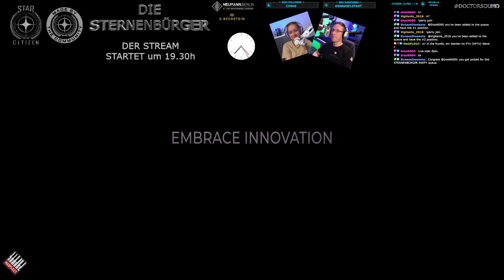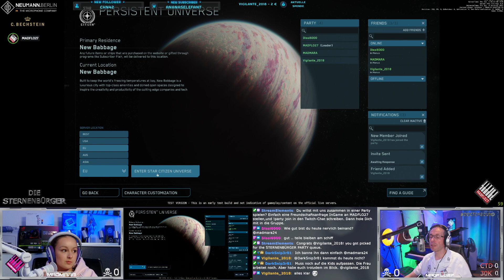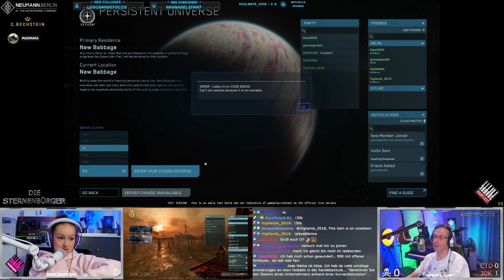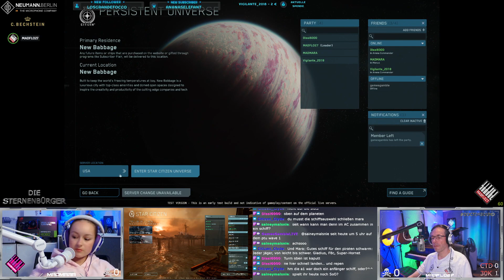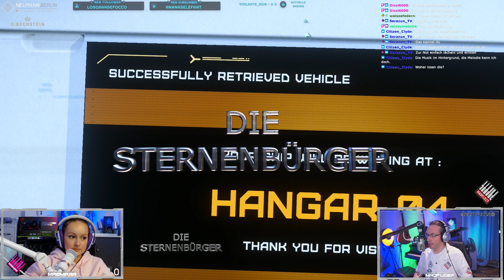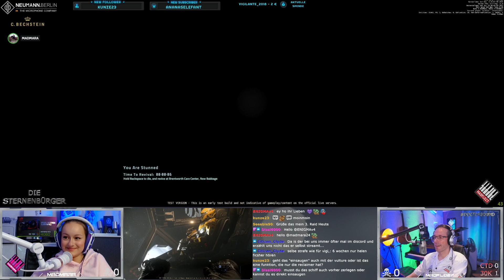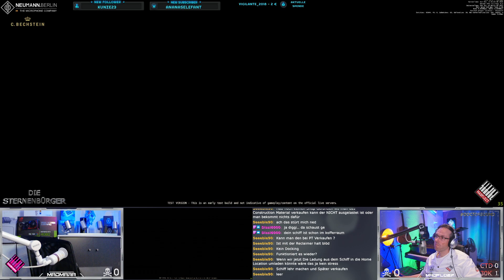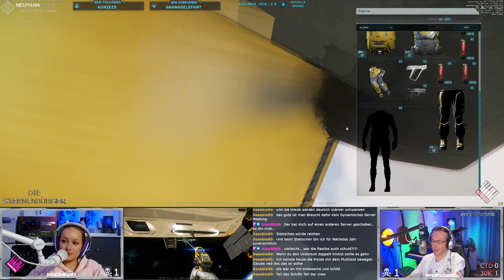DIE STERNENBÜRGER | Vater-Tochter Star Citizen Gameplay Twitch-Livestream vom 02.12.2023